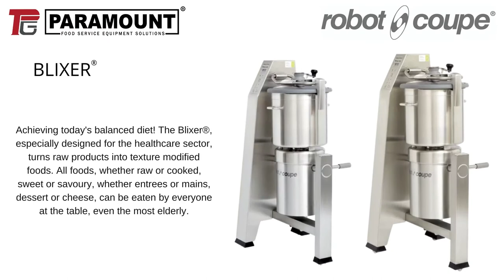Robot Coupe Food Processors - Paramount Food Service Equipment Solutions | Equipment-Service-Parts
Paramount group is the leading food service equipment solutions in the region with over 5000 F&B, Retail, HORECA, Supermarket, Bakery & Laundry businesses as customers. Being largest stockist in the region, Paramount Kitchen Equipment have more than 10000 products from over 300 well known to premium brands from world over to cater the needs of every budget oriented retail & project investors. Our manufacturing units & factory trained technical engineering team ensure smooth execution of every turn key projects since 1988.

💡 Revamp your F&B Kitchen outlet, Supermarket, Bakery or Laundry business with Paramount Food Service Equipment Solution. We have successfully delivered👷🤝 thousands of projects🎯 including cafes, Restaurants, Elite catering institutions, Cloud kitchens, Central kitchens, Hospitals & School Canteens, Hypermarkets, Bakeries and Laundry for our customers from various countries in GCC & Africa🌍. We deliver the largest collection of brands & cutting edge customization from our factory👨‍🏭 & all installed by trained service engineers👨‍🔧🧰. We hold the stock of spare parts🔩⚙️ to support you 24/7 during a breakdown.

هل تريد لتجديد مطبخ, مخبز, سوبر ماركت, كافتيريا او اي شيء. ؟؟
هل تريد أن تعطيها نظرة أعذب؟
لا تذهب أبعد لذلك!!! بارامونت توفر لك الحلول لجميع هذه دفعة واحدة !!!